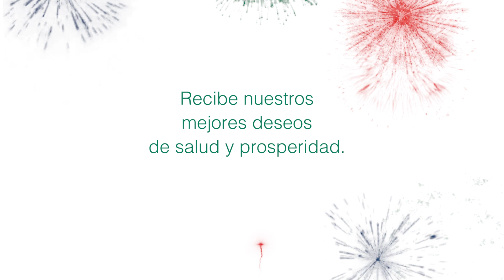Feliz año 2022